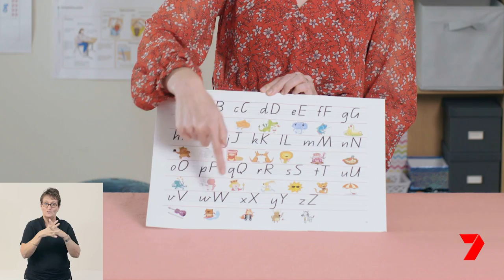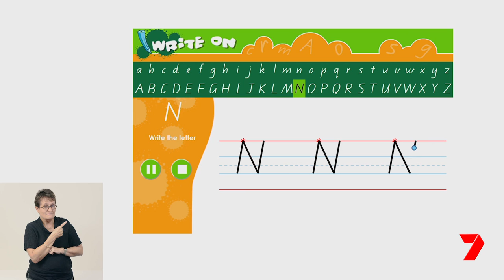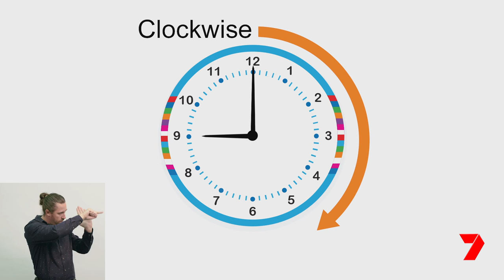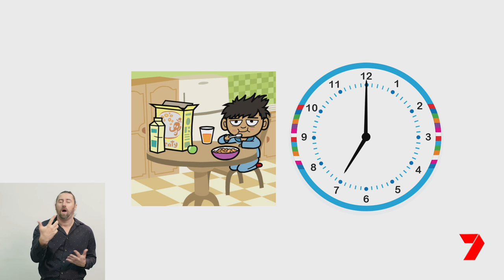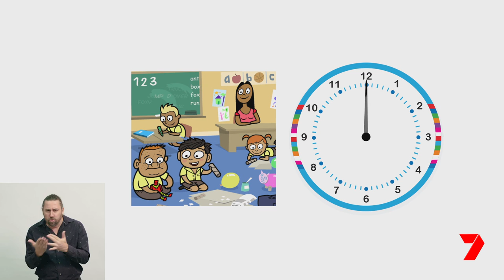Episode 14 – Early Years (K-2)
This episode covers the following lessons:
English: Learning about letters, sounds and syllables. Understand the relationship between the letters of the alphabet and the sounds they represent.
Mathematics: Telling time to the hour. Tell the time to the hour on analog and digital clocks.
Science: Recycling 1. Explore physical changes in recycling.

The department has partnered with Channel Seven to deliver learning@home TV to help facilitate learning at home for Kindergarten and primary students.
learning@home TV features Queensland curriculum-based lessons prepared and delivered by some of Queensland’s outstanding school teachers. Content will cover English, Mathematics and Science lessons, along with health and wellbeing segments, and special guest appearances.